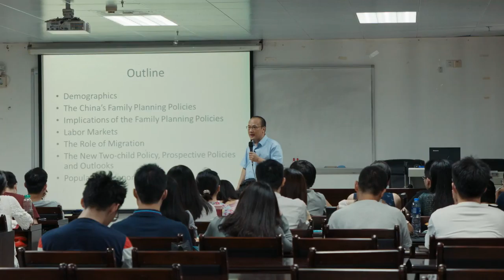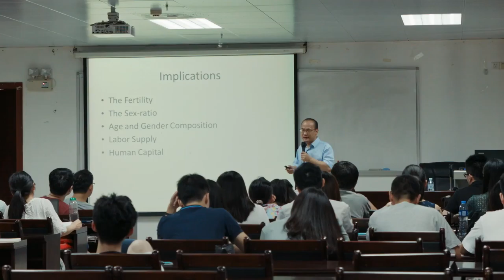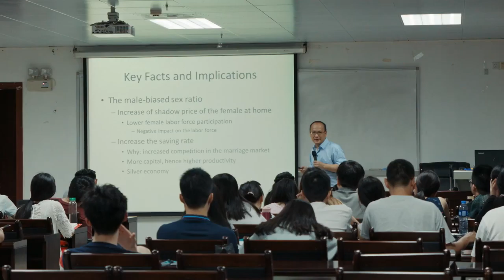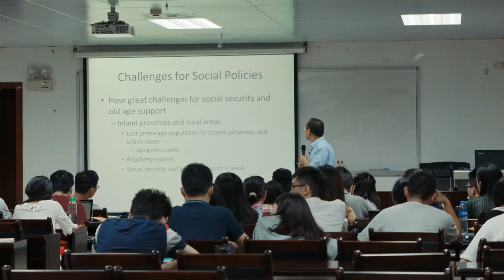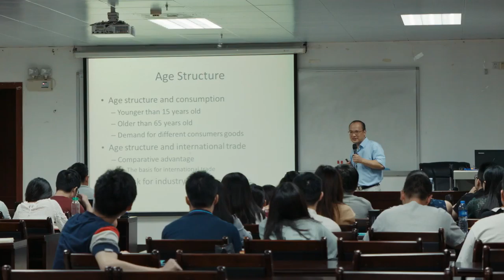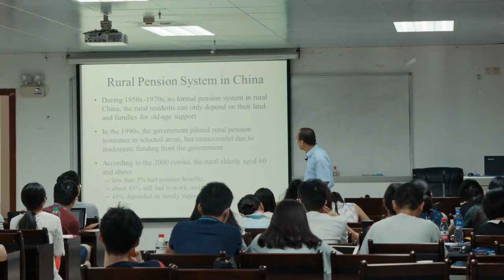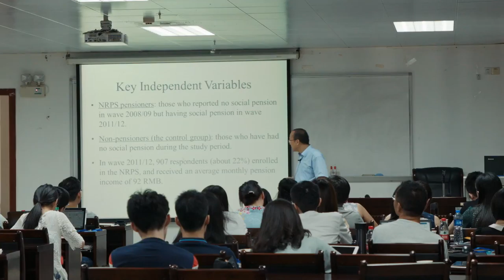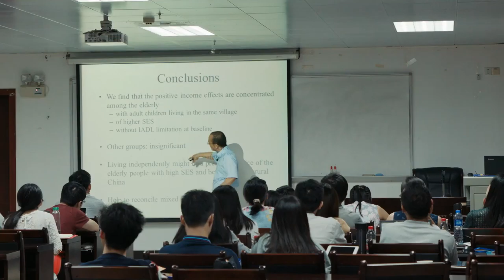SSSI Guangzhou 2017: Zhong Zhao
MIP network member Zhong Zhao lectures on demographic change, the labor market and China's economy at HCEO’s Summer School on Socioeconomic Inequality Guangzhou.